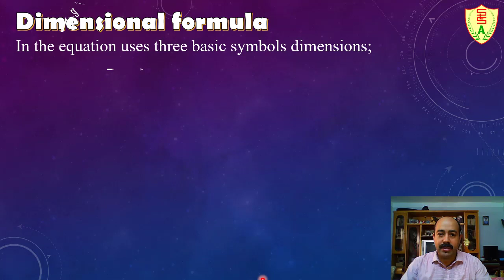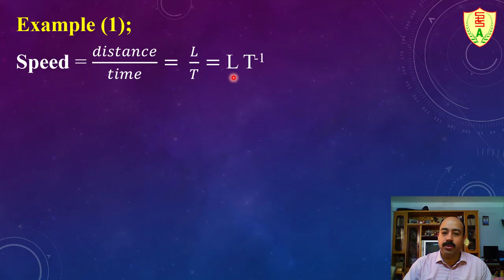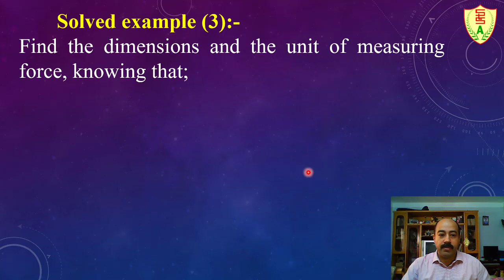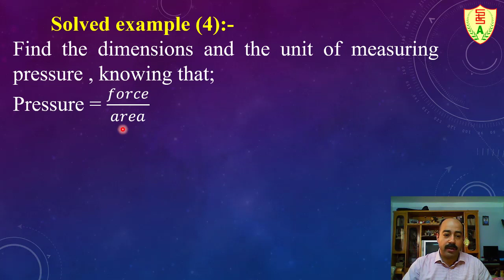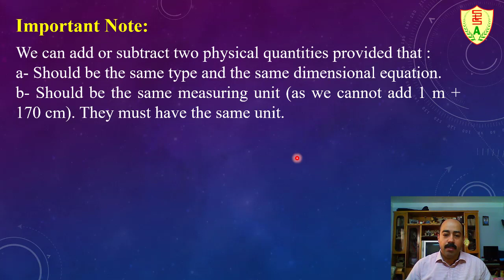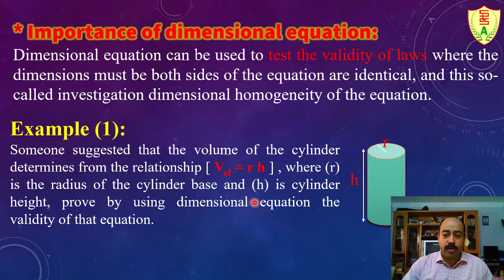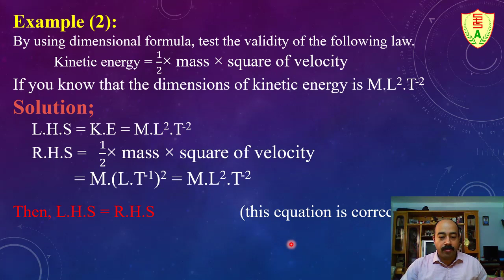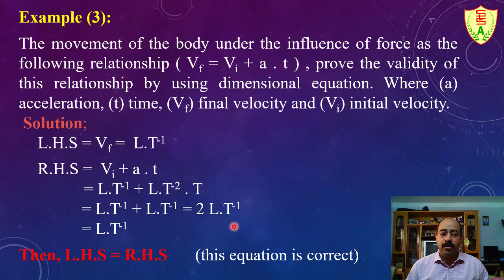Phys 2020 1sec U 1 ch1 L2